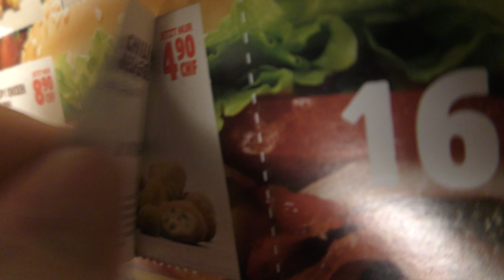Burger King Adventskalender 2017 Türchen 15